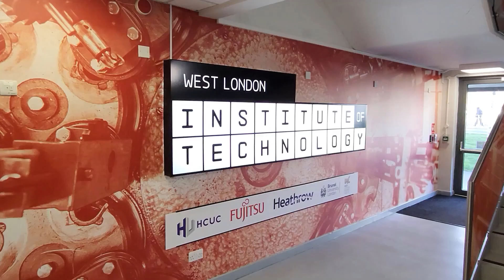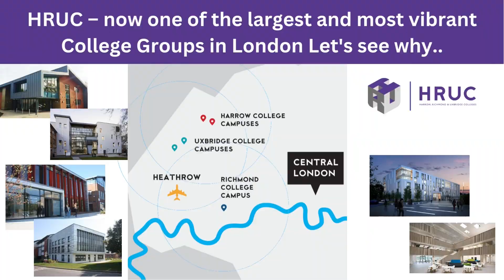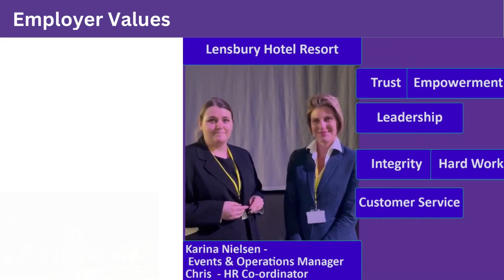Introducing Harrow, Richmond & Uxbridge Colleges - London's newest College Group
In January 2023 we successfully merged with Richmond upon Thames College to form Harrow, Richmond and Uxbridge Colleges (or HRUC) - London's newest College Group. Our college group combines three amazing colleges, providing students access to five state of the art campuses with courses at all levels in 15 subject areas. We are still known as Uxbridge College, but we are now proud to be part of HRUC.